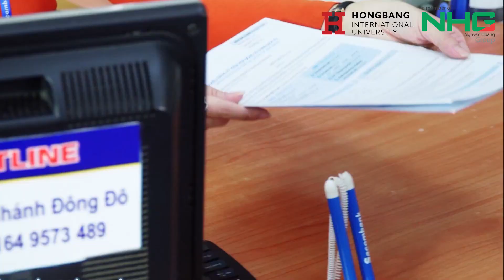[HIU] - Hãy để ĐHQT Hồng Bàng đồng hành cùng công việc tương lai của bạn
1️⃣ Cơ sở Điện Biên Phủ
215 Điện Biên Phủ, P.15, Q. Bình Thạnh – Toà nhà Con tàu tri thức HIU (Ship of knowledge) khánh thành ngày 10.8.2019. Trụ sở chính của Trường Đại học Quốc tế Hồng Bàng.
2️⃣ Cơ sở Đầm Sen
120 Hòa Bình, P. Hoà Thạnh, Q. Tân Phú - TRUNG TÂM ĐÀO TẠO KHỐI NGÀNH SỨC KHỎE CỦA HIU.
📍 215 Điện Biên Phủ, Phường 15, Quận Bình Thạnh
Follow HIU tại:
© Bản quyền thuộc về Đại học Quốc tế Hồng Bàng-HIU
© Copyright by Đại học Quốc tế Hồng Bàng-HIU  ☞ Do not Reup